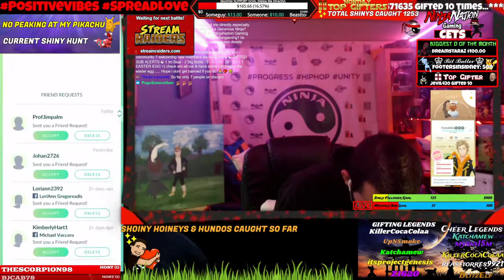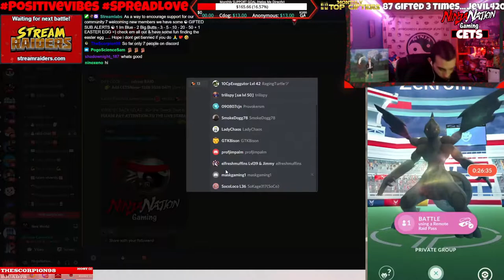[12/09/21] ✨🐣 POGO RAIDS + 🌍NEW WORLD - EVERFALL INVASION | ZUGEN - ARKADIA TERRA💖 ☯️ ⛩️